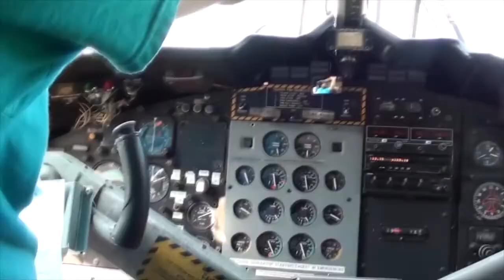Skydive Pepperell - 10/18/2020 Annmarie Mullaney.